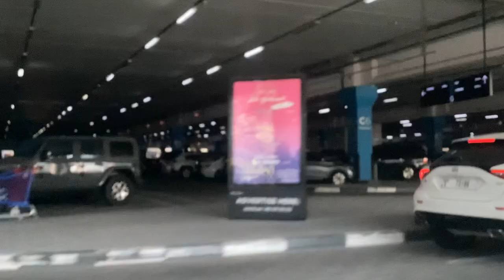6 August 2022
I made a video of the parking.